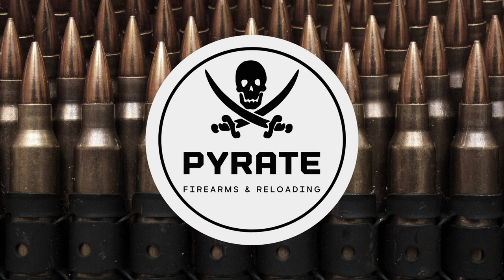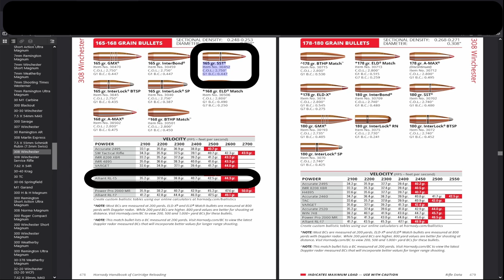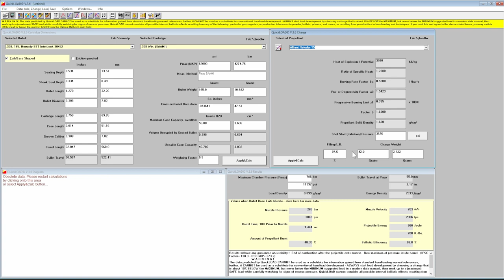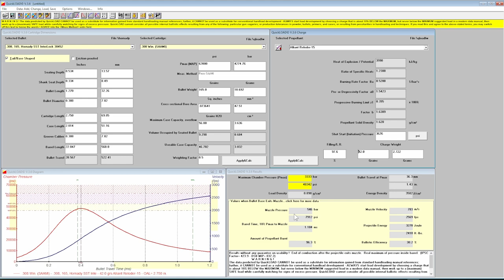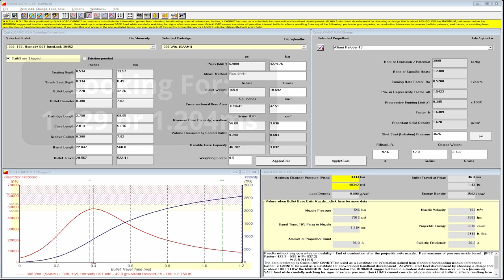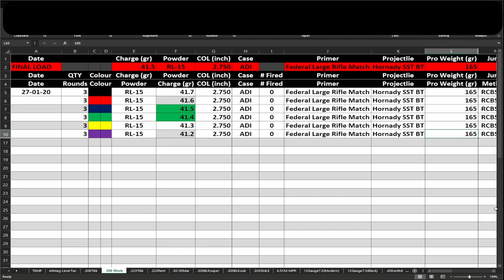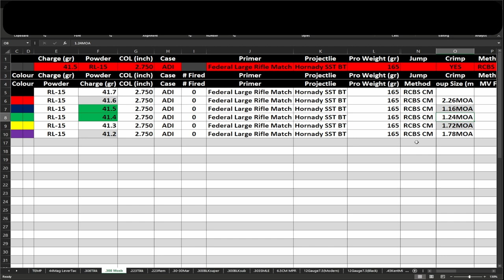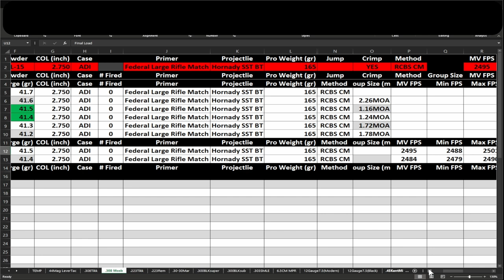Load Develompent Hack - How To Select Loads - Reloading: Ep11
In this video i give you a step by step instruction for doing a load development with the use of OBT or Optimum Barrel Time. I talk though the basic of the Quick Load software and how to calcuate loads.